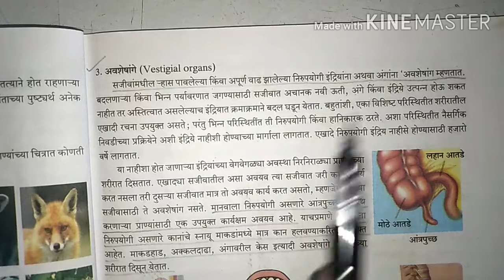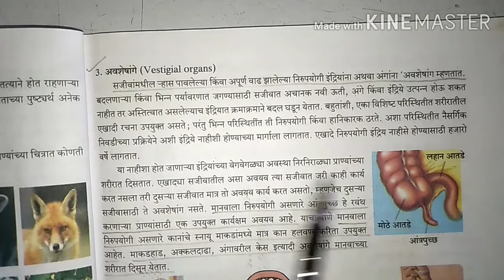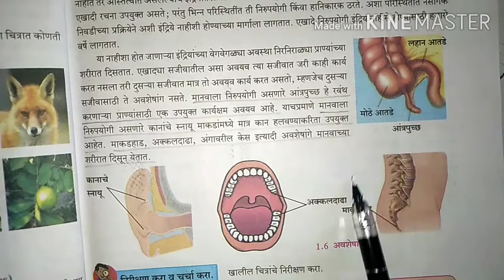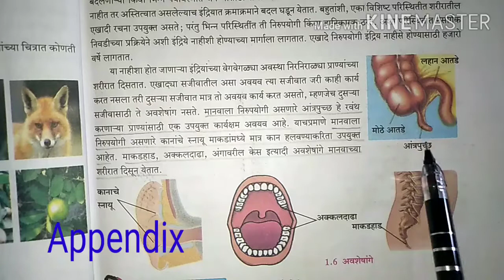अवशेषांगे | Vestigial organs | उत्क्रांतीचे पुरावे | Evidences of evolution #2 | SSC | SCIENCE 2